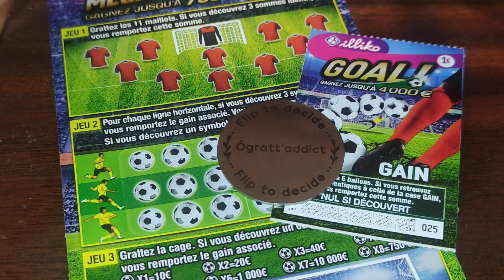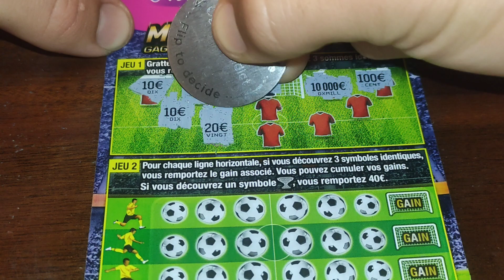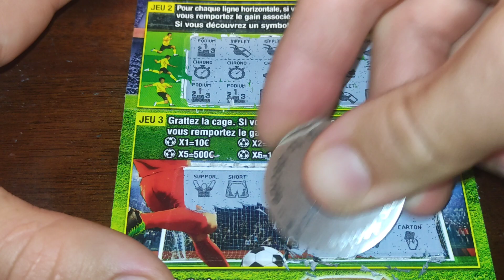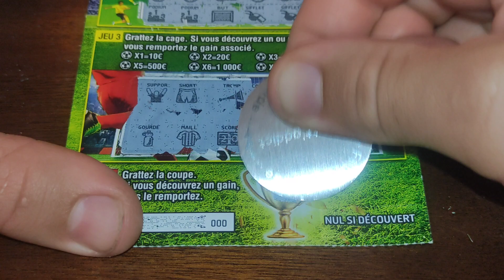le grand père et le petit fils ❤️